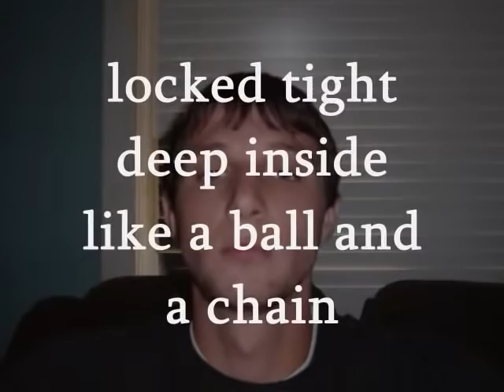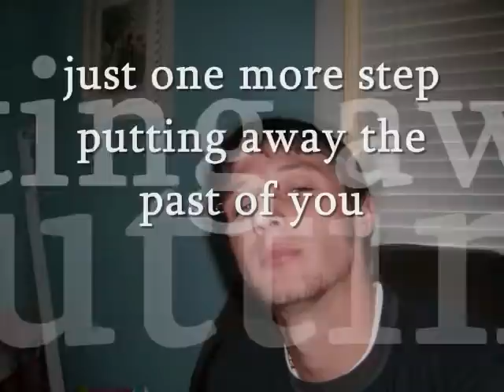Beefy Ft. Woody - Put away the past of You